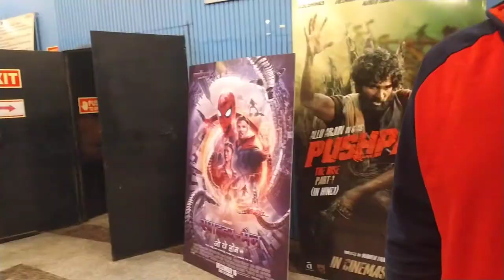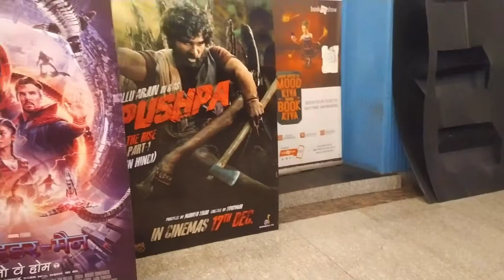इतना सस्ता सिनेमाघर। cheapest theatre of Delhi.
Cheapest theatre of Delhi. Important for students becouse they have financial problem.
I hope aapko video achha laga.